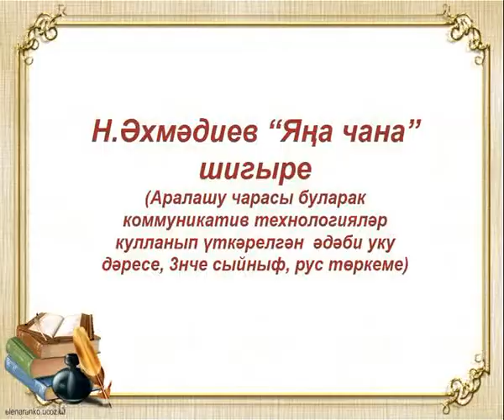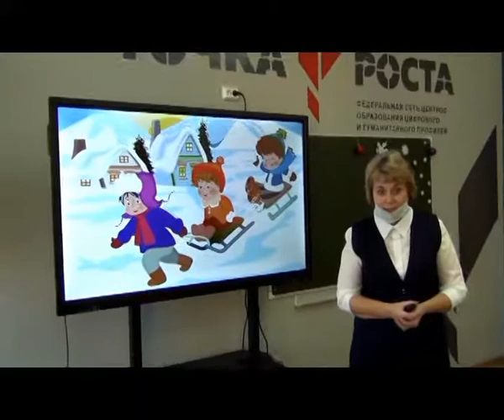1 Алсу урок 3